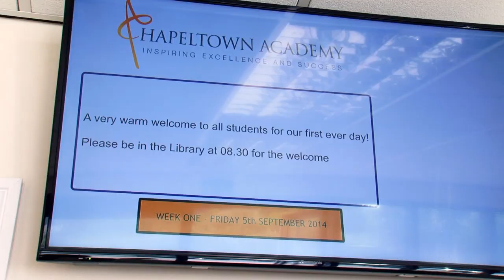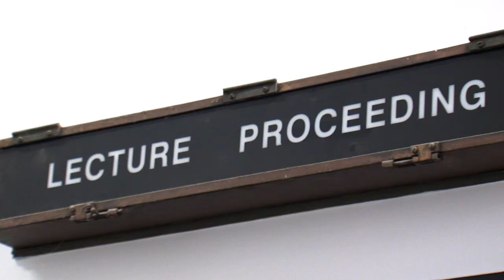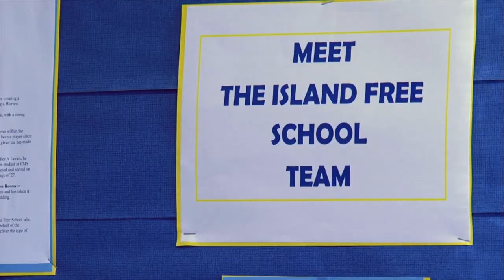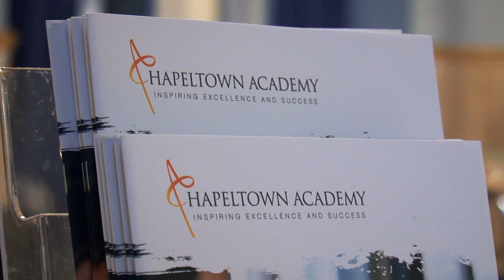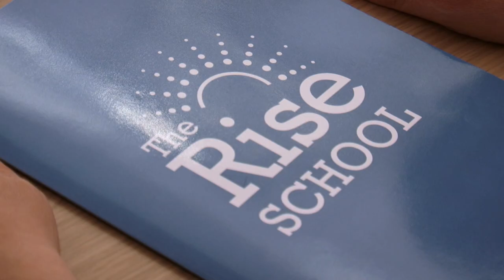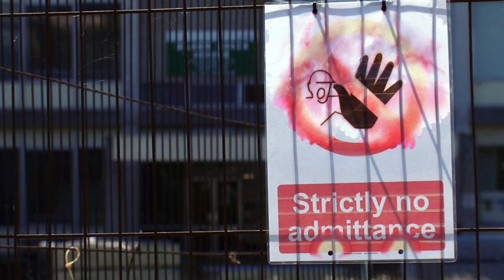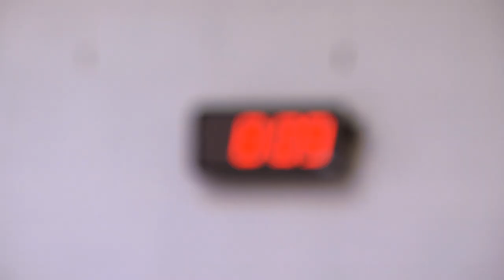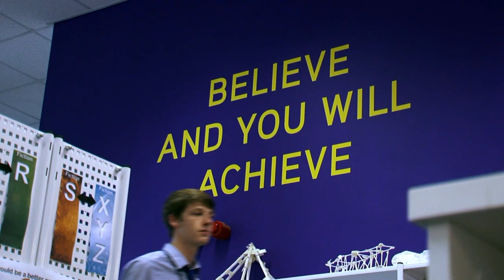Free schools opened-up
Free schools are new independent state schools. Charities, groups of teachers, existing schools and parents can set up these new schools if they can prove that they are needed and wanted by a local community.

Over 250 Free Schools are now open in every region of England, with more than 150 more due to open from September 2015 onwards. Once full these schools will provide more than 230,000 new school places.

We followed seven schools as they got ready to open in September 2014 to understand why they were opening and what they wanted to achieve. This is their story...